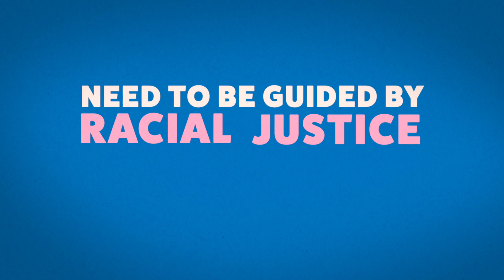Kresge Momentum: Monica Valdes Lupi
Monica Valdes Lupi spent much of her 20s and 30s working as a community labor organizer, mostly with low-wage women of color. She's now Boston Public Health Commission (BPHC) Executive Director. Here, she outlines her leadership philosophy and vision for Kresge's 2018 annual report, Momentum.